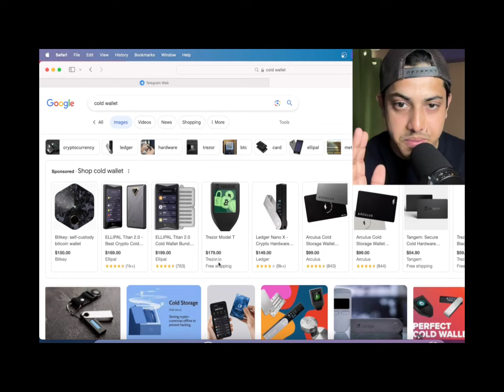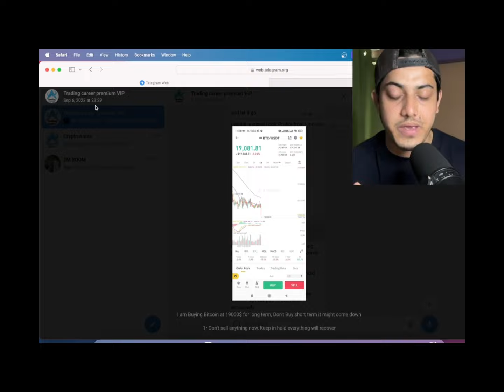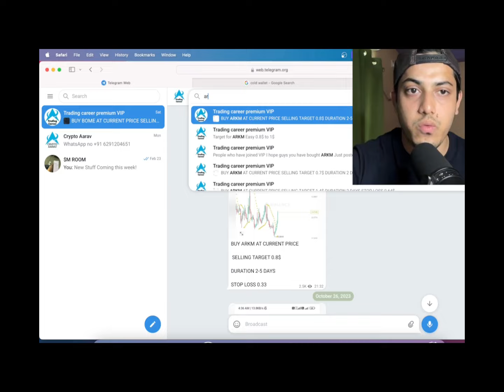Before investing money in Crypto | You must watch this! My 10 crypto Experiences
factual.